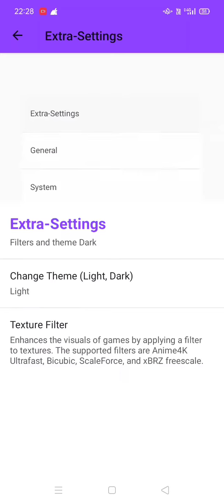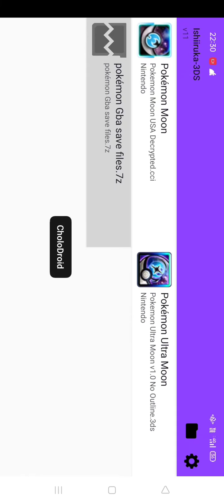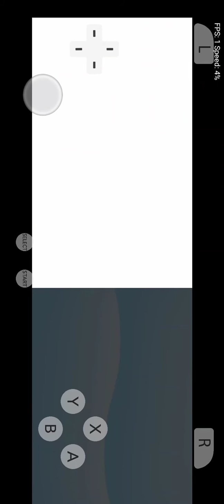Citra ishiiruka Low end device link in description check 👇